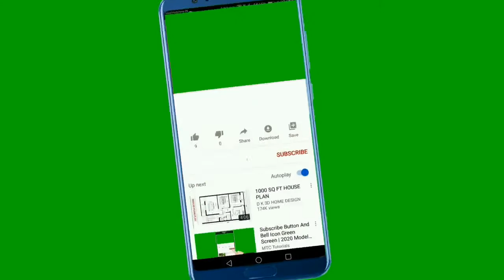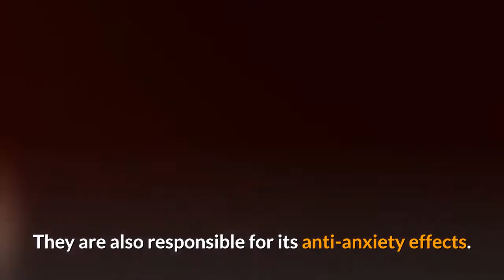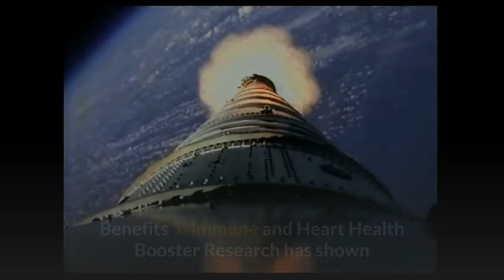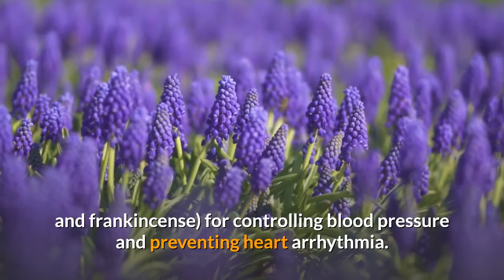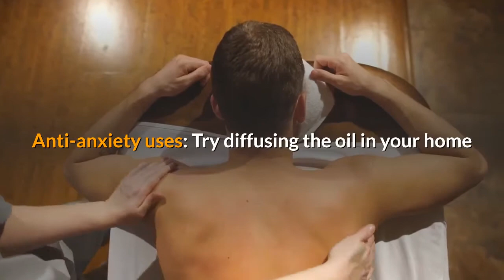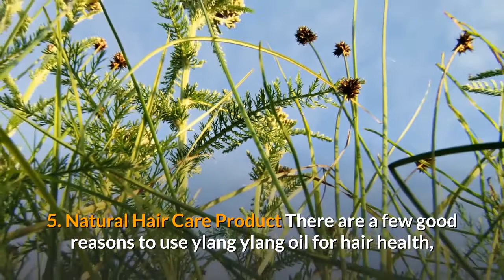Health Benefits Of Ylang Ylang Essential oil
Thanks.